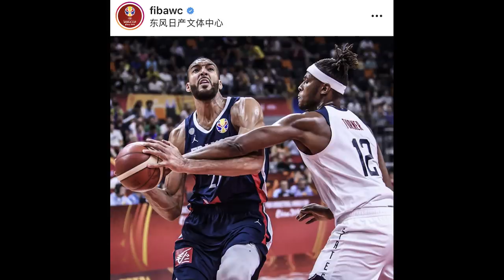Time Out #303: Team USA Kalah dari Perancis, Reputasi Saya Hancur.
Reaksi untuk kekalahan Team USA dari Perancis.